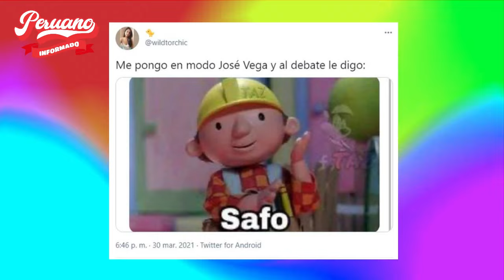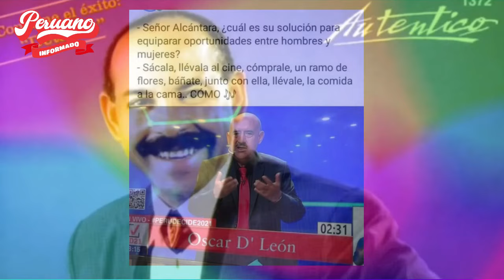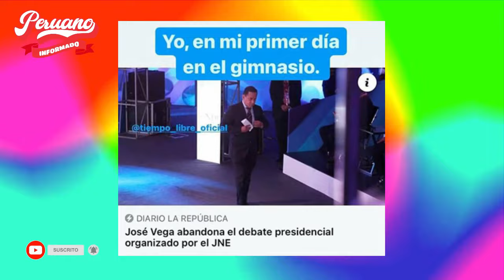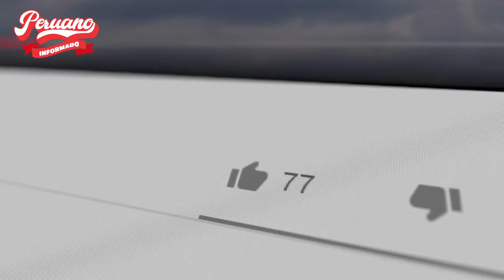LOS MEJORES MEMES DEL DEBATE PRESIDENCIAL 2021 PARTE 2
PERIODISTA DESTRUYÓ EN VIVO A CONGRESISTA POR CUSCO DE PEDRO CASTILLO EN ENTREVISTA EXCLUSIVA"